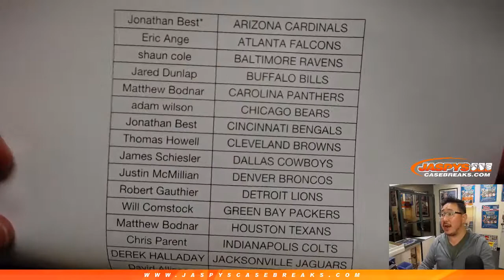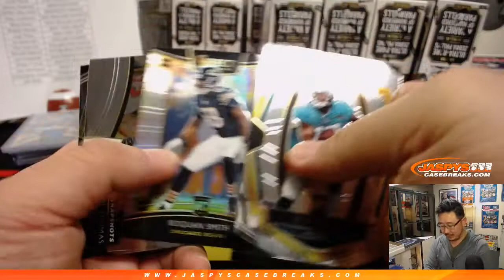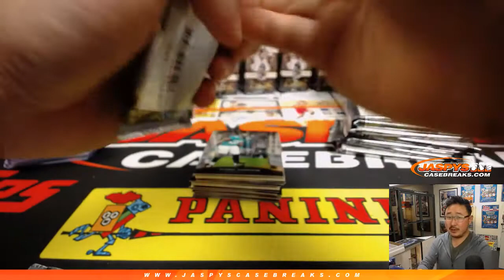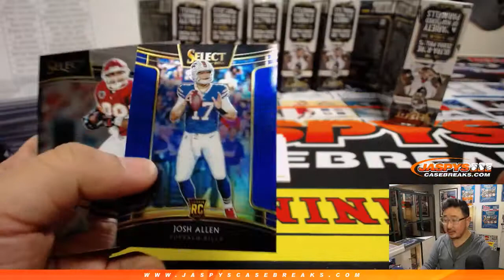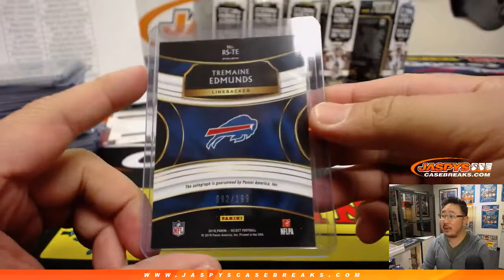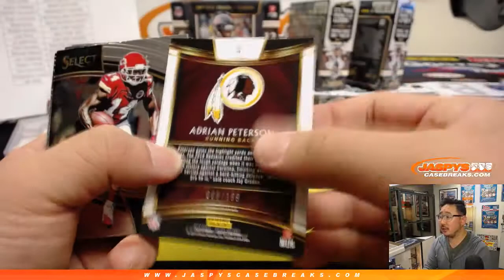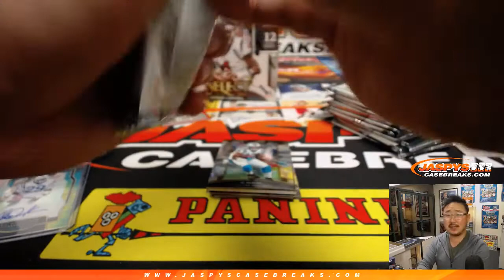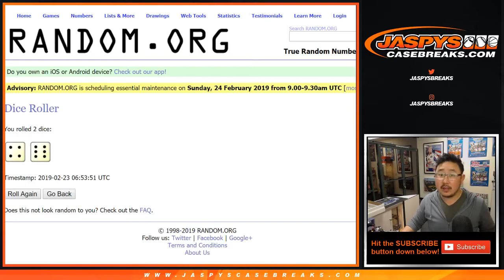Fr, 02/22/19 || 12Box PYT #7 || 2018 Panini SELECT Football (NFL)